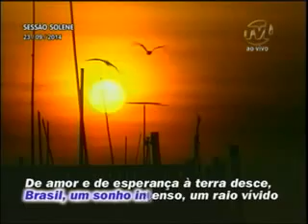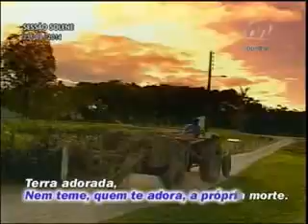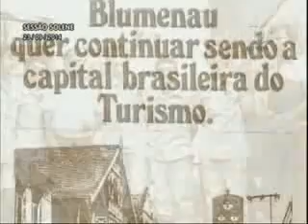Sessão Solene - 23/09/2014